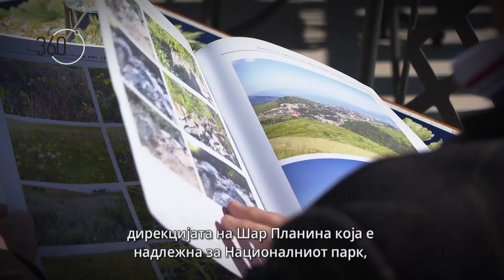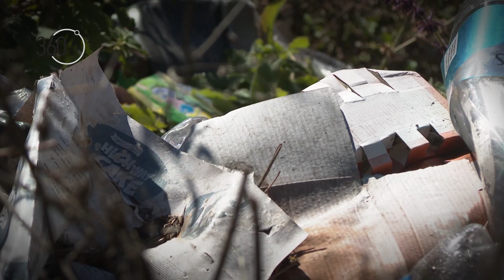Ако туризмот и ѓубрето се најголеми непријатели, зошто отпадот е насекаде на Шара и во Охридско